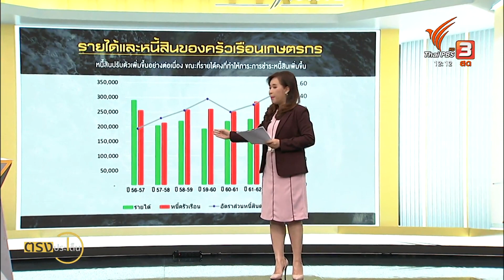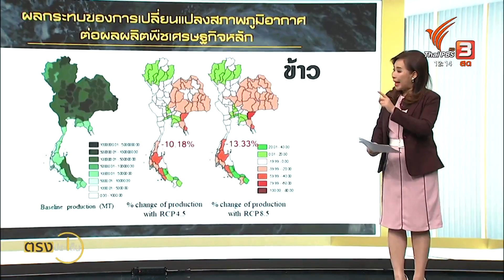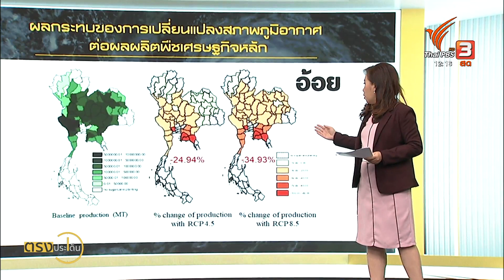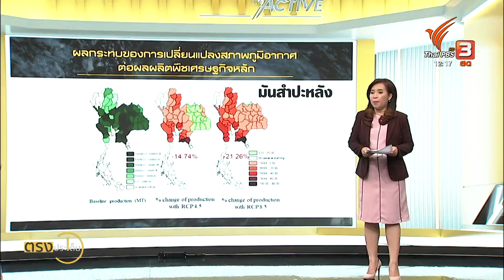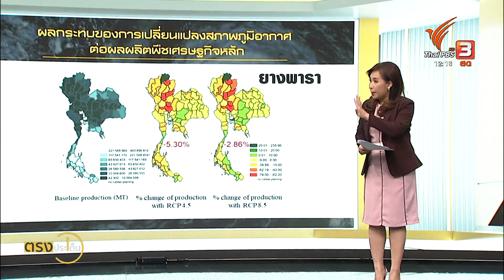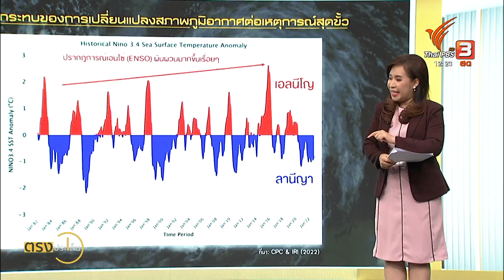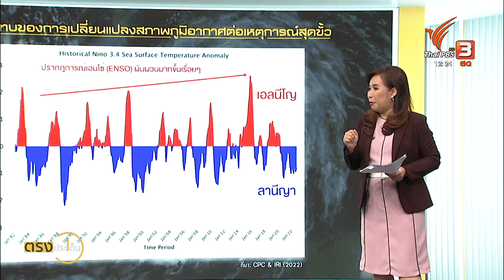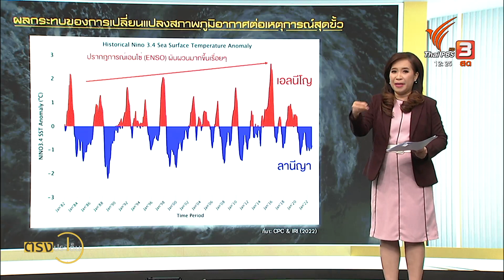เกษตรกรสะท้อนอากาศแปรปรวนส่งผลโรคพืชเพิ่ม I ตรงประเด็น 14 ธ.ค. 65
เกษตรกรก็อยากจะปรับตัวให้ได้ เพื่อรับมือกับสภาพอากาศที่แปรปรวนด้วยเหมือนกัน
ขณะเดียวกันก็สะท้อนว่า นโยบายรัฐยังดูเหมือนจะไม่ได้ให้ความสำคัญกับเรื่องนี้มากนัก
คุยกับคุณนิตยา กีรติเสริมสิน ที่ติดตามทั้งเรื่องสภาพอากาศ และผลกระทบกับเกษตรกร ระดับนโยบายมองเห็นปัญหานี้แค่ไหน